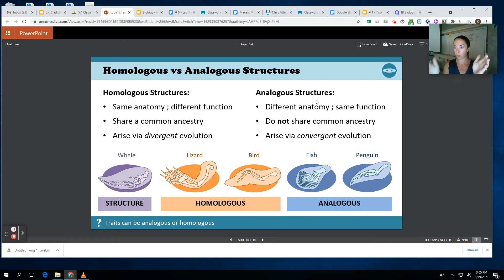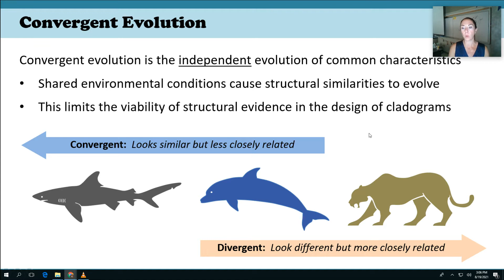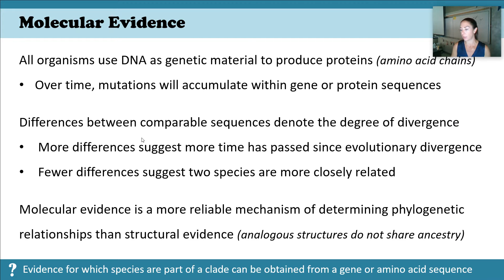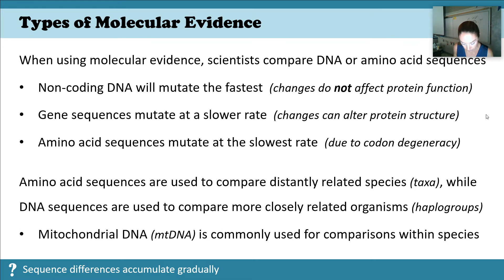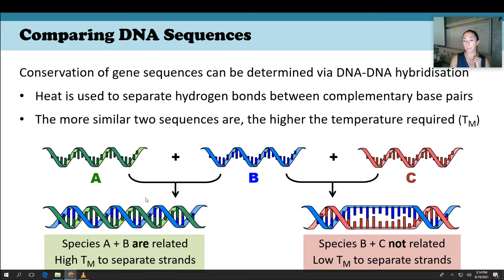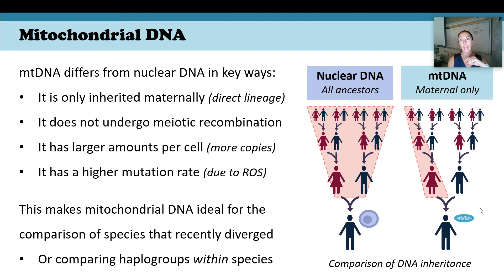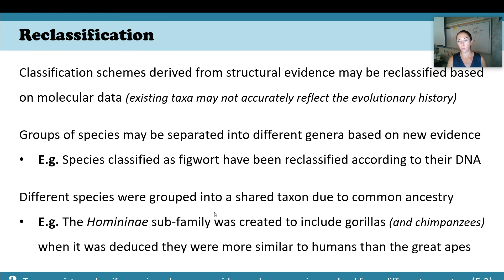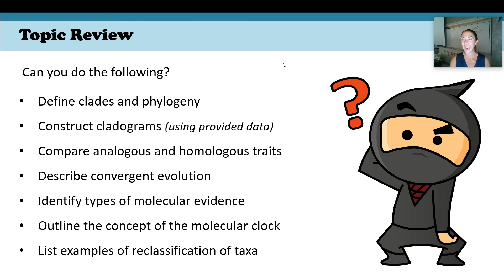5.4 - Part 2 - IB Biology - Cladistics